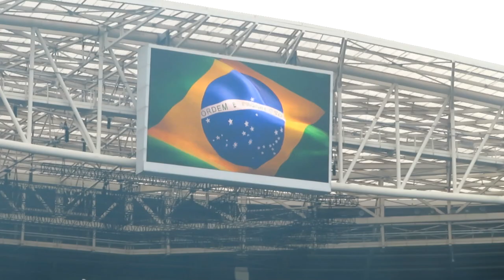😱 INACREDITÁVEL! HISTÓRICO! O PALMEIRAS É O TIME DA VIRADA, O PALMEIRAS É TIME DO AMOR! FILMEI ISSO!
🚨Ajude o canal a crescer mais ainda.